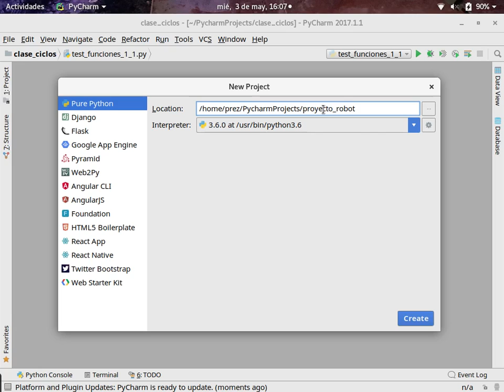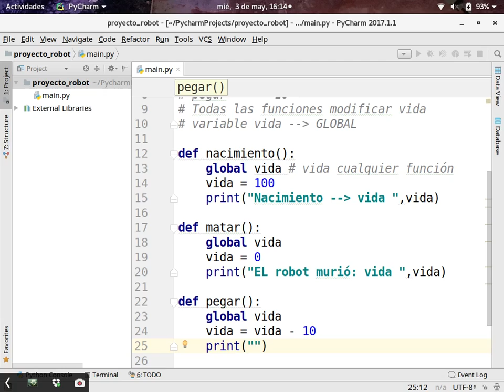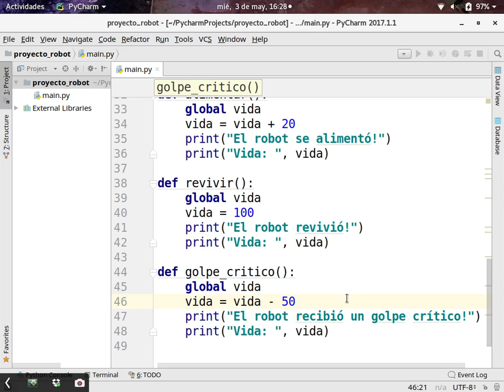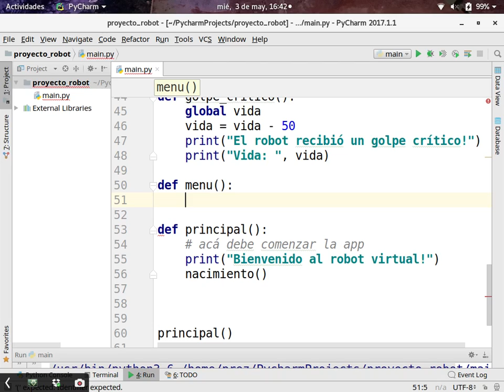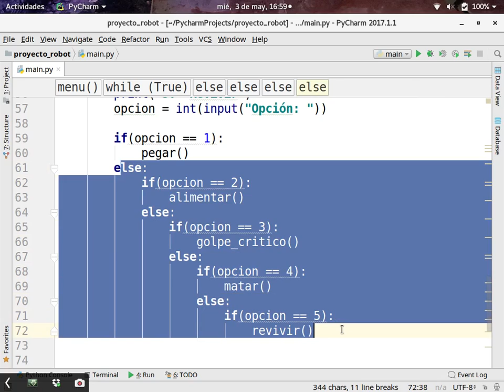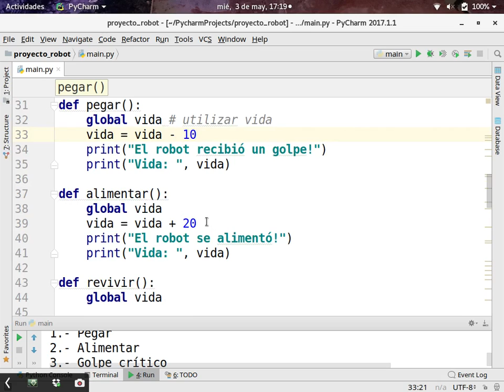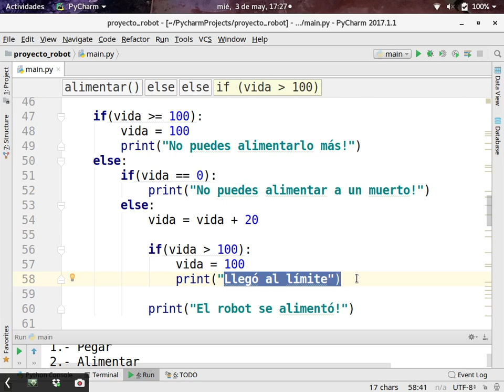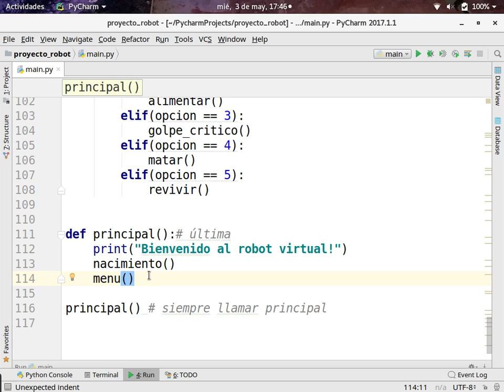[Clase en vivo] Funciones en python 3 - Ejercicio del Robot!